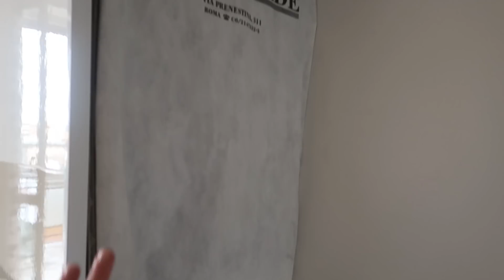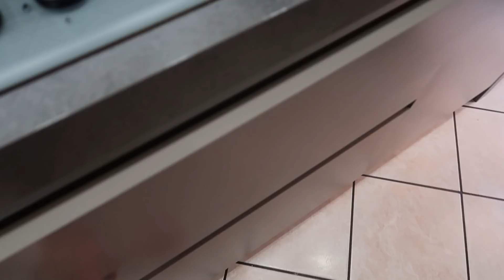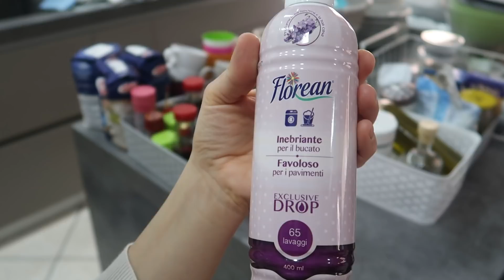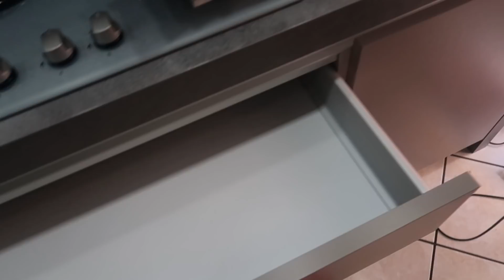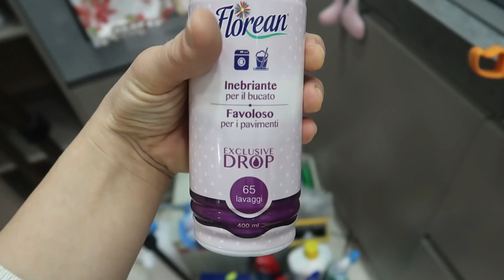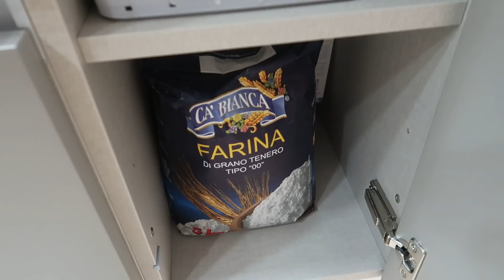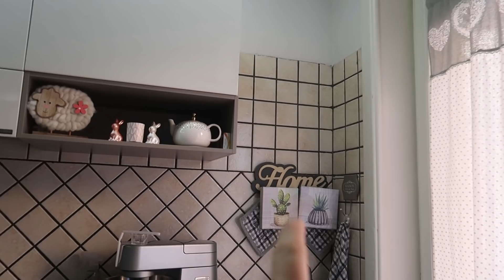⚡PULIZIA ESTREMA ARMADIO E CUCINA| MOTIVAZIONE ESTREMA ALLA PULIZIA PROFONDA| PULISCI CON ME| DebbyG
PULIZIE ESTREME ARMADIO E CUCINA| MOTIVAZIONE ESTREMA ALLA PULIZIA PROFONDA| PULISCI CON ME| DebbyG

Non ti resta che guardare il video, e se sei nuovo non dimenticarti di iscrivere, per non perdere i prossimi caricamenti!!
Puoi farlo direttamente cliccando qui sotto

❤ GRAZIE SE TI SEI ISCRITTO ❤
 -DebbyG